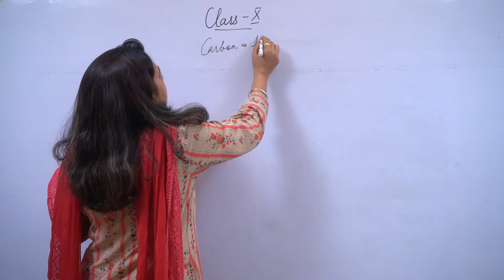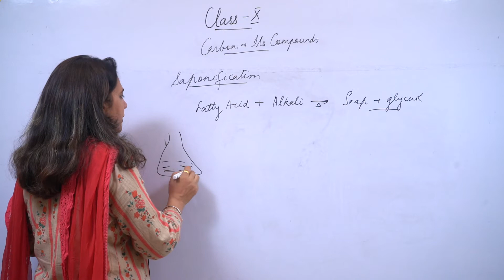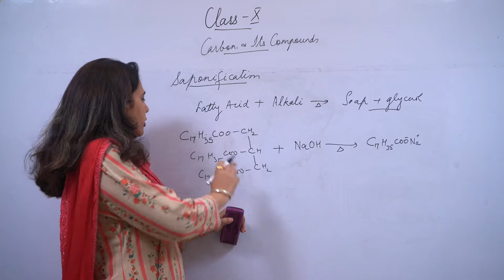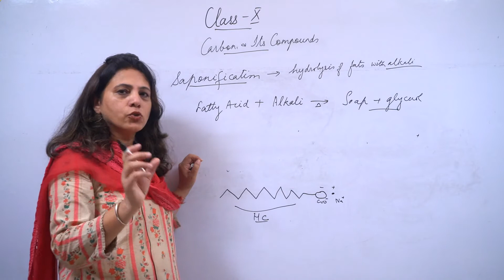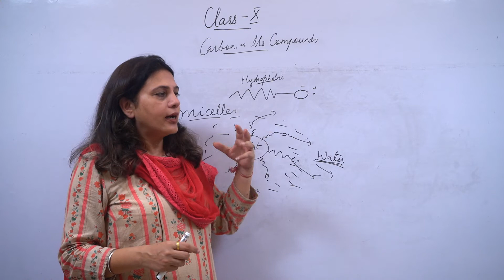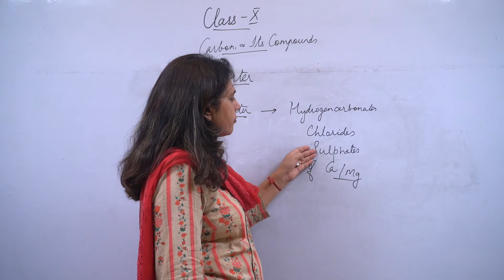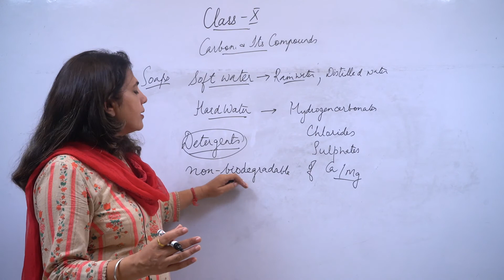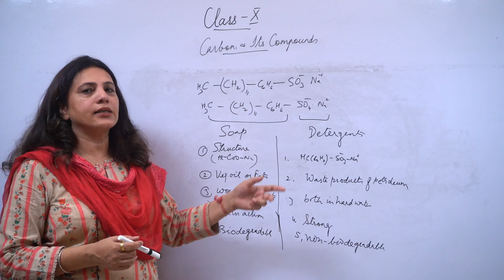Lec 9 | Carbon & its compounds | Science | Class10 | Sunshine Youth Club NGO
Esp. For Government school Students:-
Class: X
Subject: Science
Teacher’s name: Mrs. Suneet Grover
Topic: Carbon & Its Compounds
Lecture no.: 9
Supported By: Sunshine Youth Club NGO
Video Credit: HS13Photography, Jandiala Guru, Amritsar.